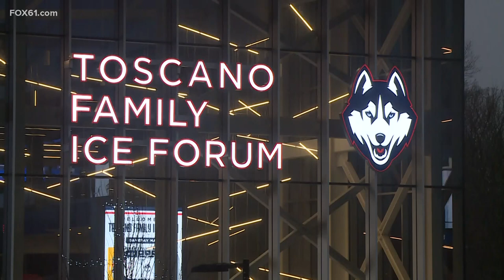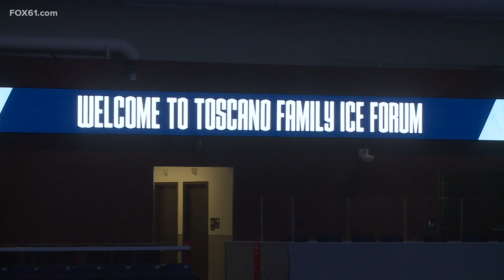UConn opens new ice hockey arena on Thursday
The men's and women's ice hockey teams will play at the Toscano Family Arena.